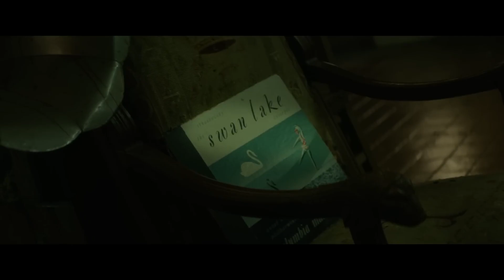RENFIELD – Tráiler Oficial Universal Pictures HD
Película centrada en Renfield, personaje de 'Drácula', la novela escrita por Bram Stoker; un paciente de un manicomio que pese a sufrir delirios y alucinaciones realmente era un sirviente del Conde Drácula.

Dirección
Chris McKay

Guion
Robert Kirkman, Ryan Ridley

Fotografía
Mitchell Amundsen

Reparto
Nicolas Cage, Nicholas Hoult, Awkwafina, Ben Schwartz, Adrian Martinez, Ahmed Zakzouk, Shohreh Aghdashloo, Bess Rous, Brandon Scott Jones, Jenna Kanell, Caroline Williams, William Ragsdale, Derek Russo